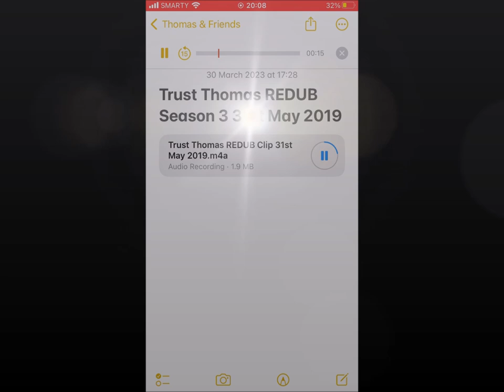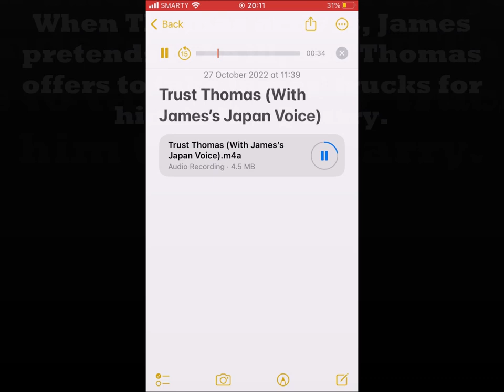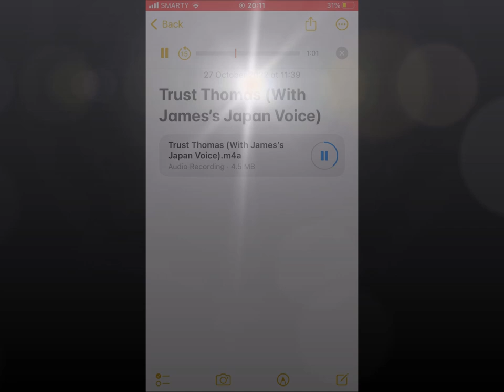Trust Thomas JAPANESE Season 3 7th July 1992 (Katsuji Mori As James)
“We couldn't pay James back for bumping us, so we'll play tricks on Thomas instead. One engine is as good as another.”
―The troublesome trucks discussing their plan on Thomas

Trust Thomas is the thirteenth episode of the third series. It is loosely based on the magazine story Bertie's Bumpy Road.

Here's a link to Trust Thomas REDUB Season 3 31st May 2019 in this video:

It is a beautiful day and Thomas is puffing along his branch line with Annie and Clarabel, enjoying himself enormously. He soon meets Bertie, who is having a most unpleasant journey driving over the bumpy roads. At the station, Thomas finds out that Bertie has lost his trust in the railway's service after it failed to deliver tar to mend the roads two weeks earlier, and resolves to find the source of the problem.

Meanwhile, James is complaining about having to do Percy's work while the green saddletank engine is at the harbour, and takes his anger out by bumping his trucks, who vow to pay him out. Gordon advises James that if he pretended to be sick, he would not have to shunt trucks or go to the quarry, and James happily decides to try it. When Thomas arrives, James pretends to be ill, and Thomas offers to take James' trucks for him to the Quarry. The Troublesome Trucks, who are still cross at James for bumping them, decide to take their anger out on Thomas, deciding that one engine is as good as another. But Thomas does not hear them. On the way back from the quarry, the trucks push Thomas over some points and onto a jetty, which floats across a muddy pond and sinks. Thomas finds the unexpected incident humiliating, especially since the day started so well too.

Duck handles the trucks, and Edward brings Thomas home on a flatbed. On the way, Thomas then remembers about the missing tar and informs Edward about it; he recalls a tar tanker was left at Wellsworth and offers to collect it to ensure it reaches Bertie's road. James and Gordon apologise for the trick, and Bertie arrives saying the road is being mended and he has regained his trust in the railway. Gordon and James slowly leave for the shed, but Thomas is still not alone, for it so happens that a toad from the pond has stowed away on his valence for company, and is looking forward to a ride home.